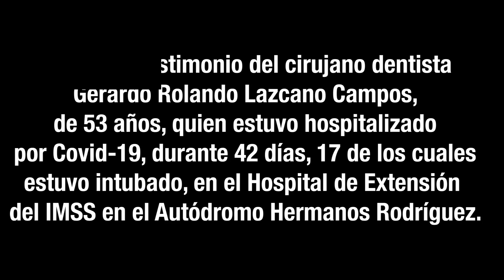“Mi gran error fue automedicarme”: sobreviviente de Covid-19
Este es el testimonio del cirujano dentista Gerardo Rolando Lazcano Campos, de 53 años, quien estuvo hospitalizado durante 42 días, 17 de los cuales estuvo intubado, en el Hospital de Extensión del IMSS en el Autódromo Hermanos Rodríguez. La Jornada conversó con él y su hermana Ana Patricia.